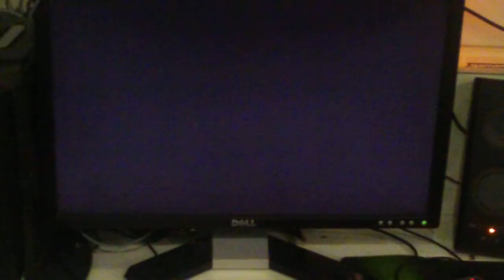Vecayse (Ro) vs Nine Ether (Gu) Pool A WinnerStaysOn Sept 9th